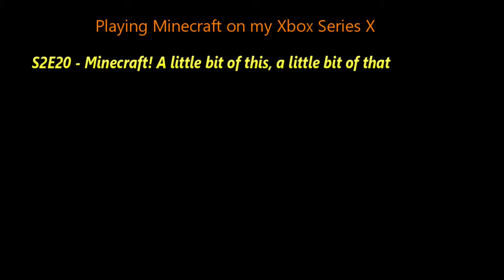S2E20 - Minecraft! A little bit of this, a little bit of that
treasure map, water temples and building